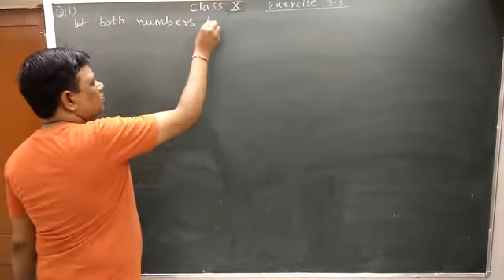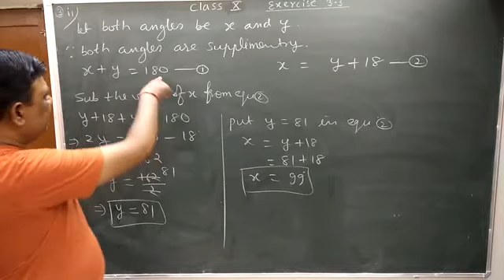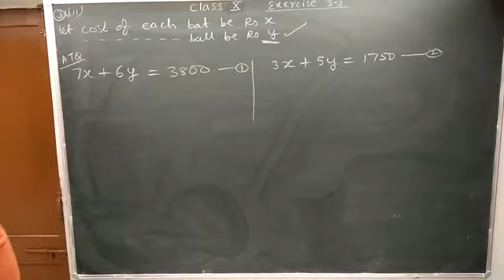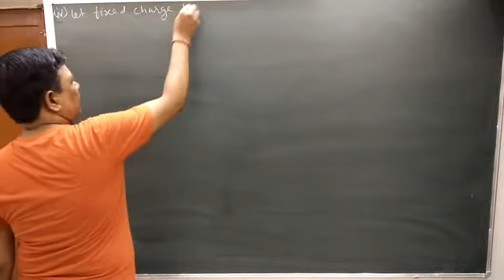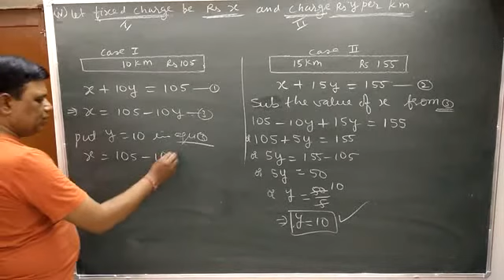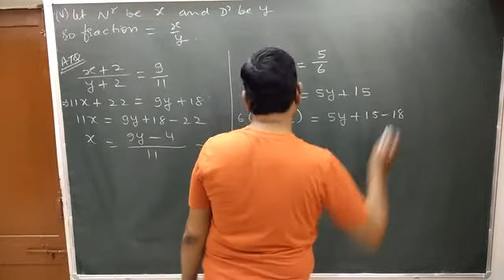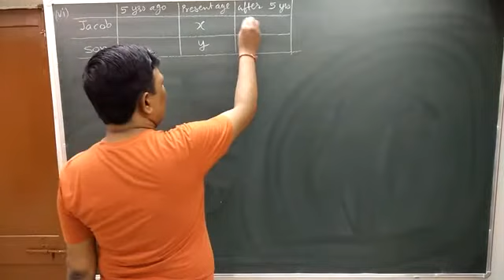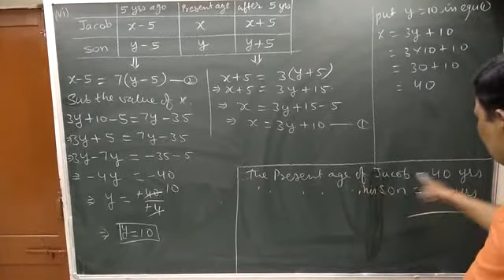X MATHS, CBSE, Chapter 3 : Pair Of Linear Equations In Two Variables / word problems/ Question 3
Exercise 3.3 question 3 (i) to (vi), NCERT, Substitution method, easy approach, important for exam, Solution of word problems by easy method,find value of x